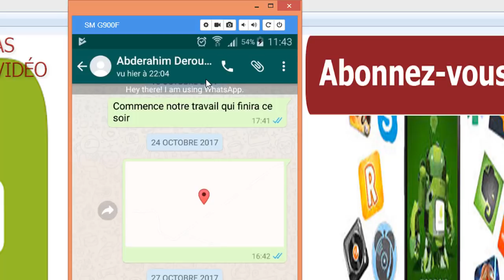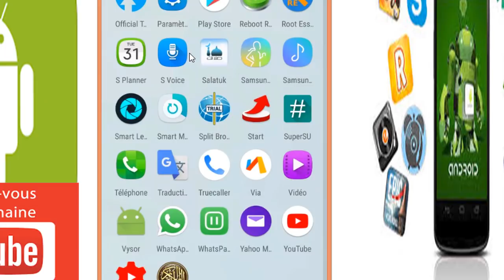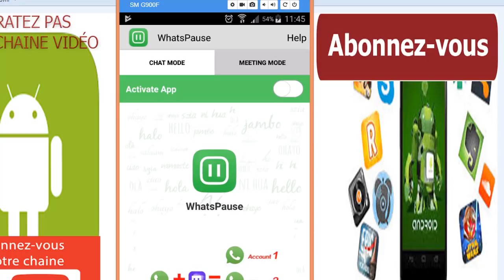Comment cacher votre présence à vos contacts sur Whatsapp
dans cette nouvelle vidéo, je vais vous faire découvrir comment, vous pouvez cacher votre presence à vos contacts sur Whatsapp, c'est à dire sans changer vu la derniére fois à .
cette application n'est plus disponible sur Play store, pour la télécharger en APK c'est